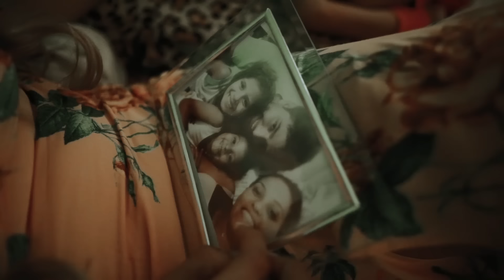Até depois do fim - Desejo de menina [Clipe Oficial]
Quero falar sobre nós dois
Sei que já chegou ao fim
Mas você de mim não sai
Falou; e tudo que eu vivi
Pareceu não existir
Diz pra mim se não há nada mais
Ainda te amo, e esse amor em mim
Sobreviveu até depois do fim
Então eu te chamo, mas sua voz aqui
Desapareceu, estou sozinha em mim
Tantas declarações de amor
Doeu, ao te ver partir
Você não era o melhor pra mim
E eu tenho só o que restou
E o que eu sinto já não é tão bom
Me diz se eu devo te esquecer
Esquecer você
Olho nos teu olhos e vejo enfim
E tento ser forte, aceitar e seguir
Mas eu não me encontro sem você aqui
Tenta me ouvir
Tentei falar sobre nós dois
Mas sei que já chegou ao fim
(Não há nada mais)
Oh, yeah, oh, yeah, estou sozinha em mim

Composição: Jorge Paz
Direção Artistica: Yara Tchê / Aldenor Júnior
Clipe por Allisson Viana /  Aldenor Júnior

Yalê Entretenimento